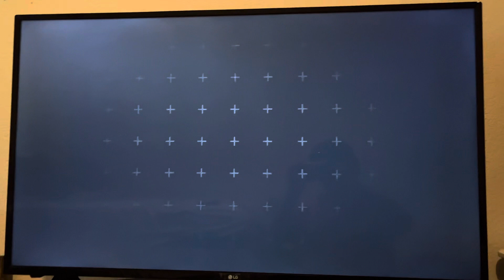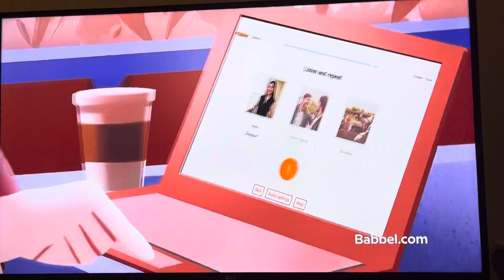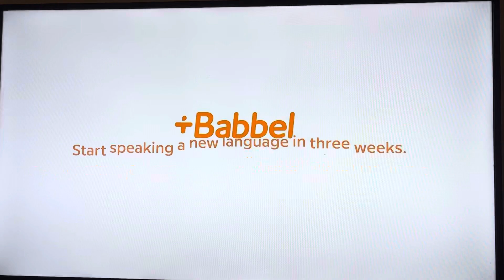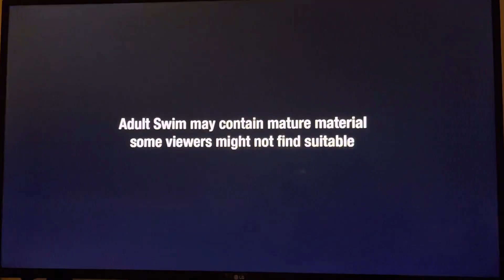Cartoon Network Sign Off and ACME Night Sign On (March 17, 2024)